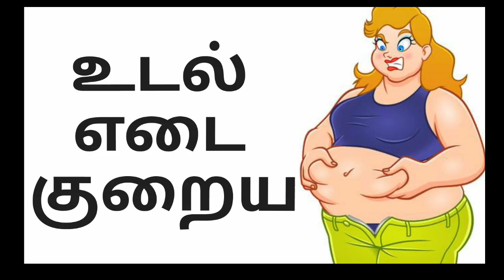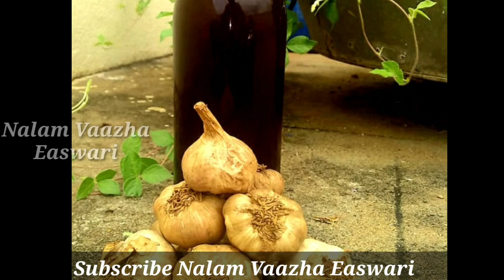how to reduce weight in tamil| உடல் எடை குறைய| weight loss tips| obesity| Tummy| belly fat